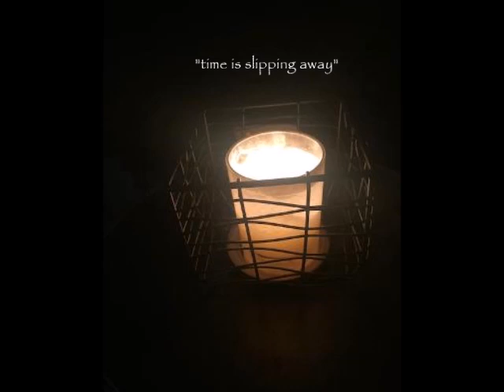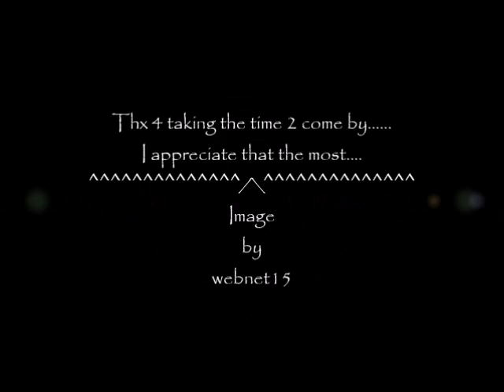"time is slipping away" ...webnet15 & sk8miles...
"time is slipping away"  Original Lyrics Written & Sung by webnet15
Music Produced by sk8miles    "hurts"
"hurts"
(((((Image from my candle ...:)) ...webnet15 )))))((((()))))